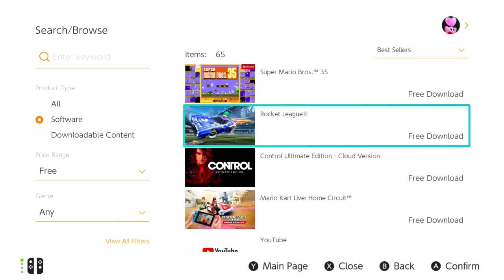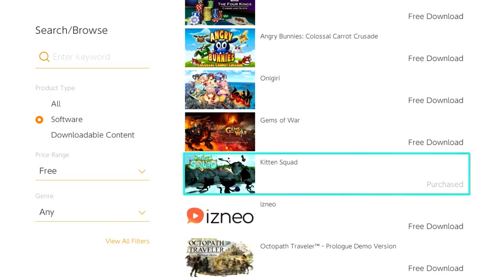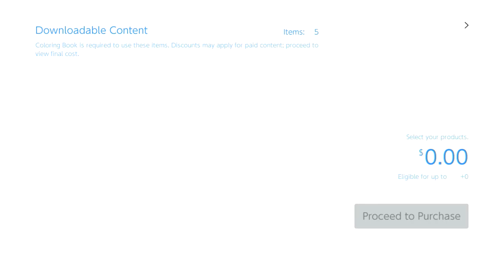Cara Mencari Game Gratis di Nintendo Switch!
oke pak,kali ini guwek akan memberikan sebuah video tutorial bagaimana cara mencari game gratis di nintendo eshop,menurut saya banyak game yang bagus untuk sekelas game gratis.